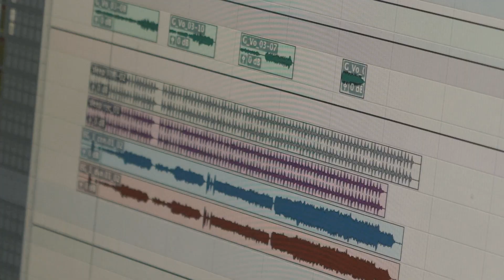the McFaddin 1st Full Album "Rosy" Official Trailer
the McFaddin

1st Full Album "Rosy" Official Trailer

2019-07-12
Release

Directed by Ryoma Matsumoto